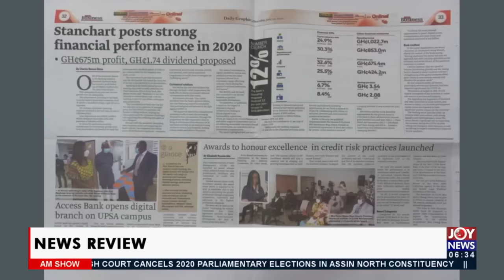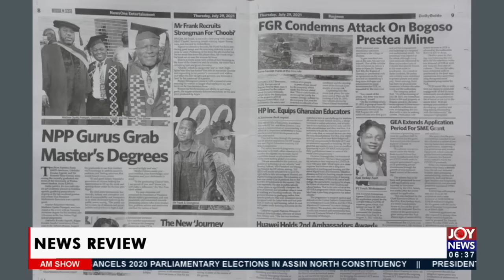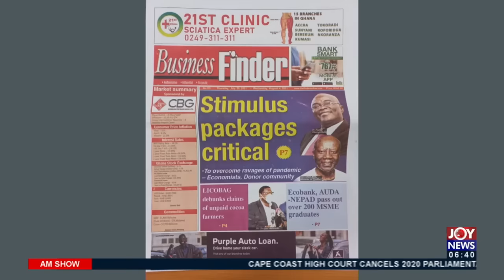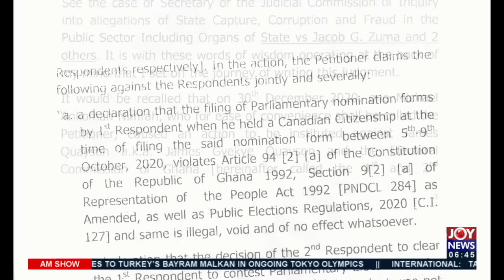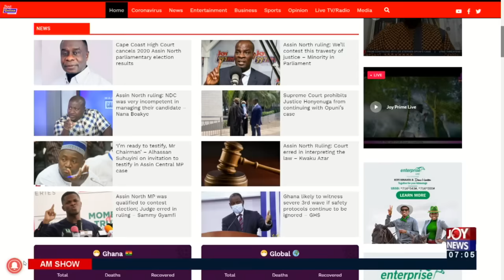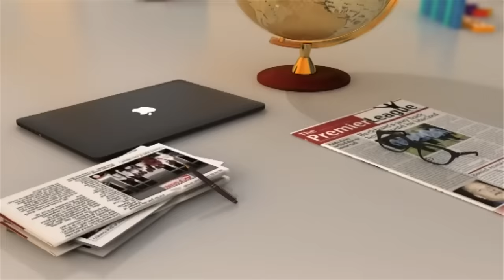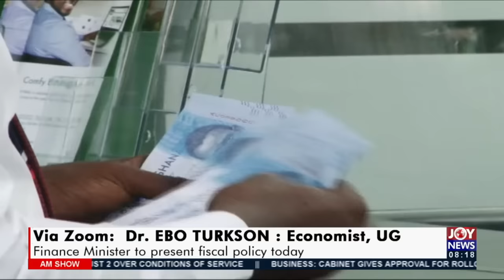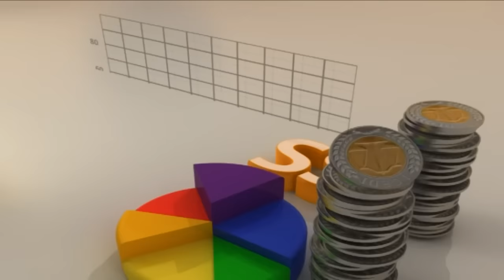AM Show on JoyNews (29-7-21)